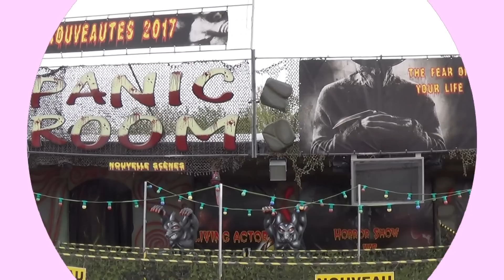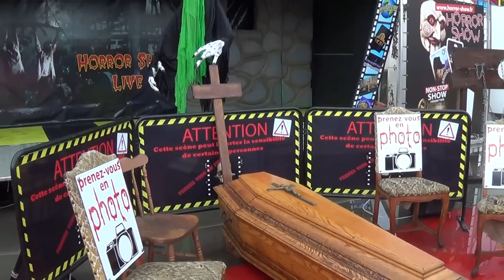Panic Room et Ghost, foire de Pâques, Caen 2017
"panic room et ghost", les attractions fantômatiques de la foire de Pâques 2017, à Caen.